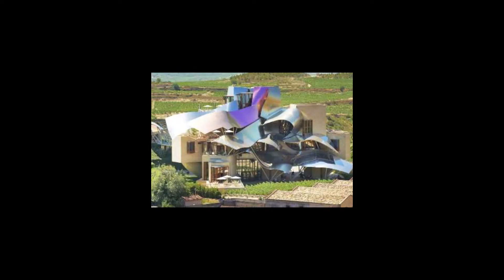Dos bodegas de España entre las 10 mejores del mundo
¿Te gusta el vino? ¿Quizá eres más de cerveza pero quieres aprender algo de vinos para lucirte? Estás en el sitio correcto. Te cuento cuáles han sido las bodegas españolas que han resultado mejor situadas en los rankings, y cómo puedes montarte una visita para hacer una cata con quien quieras.